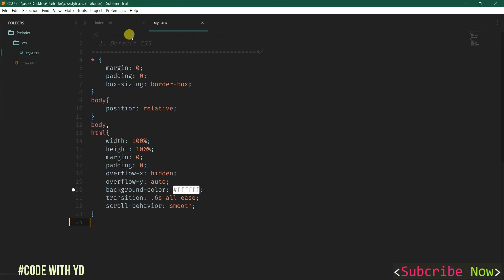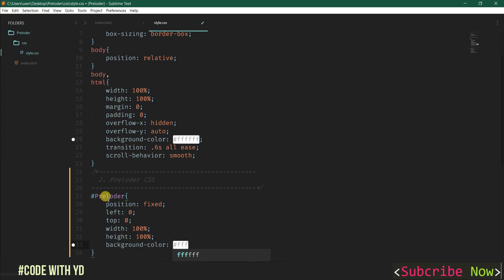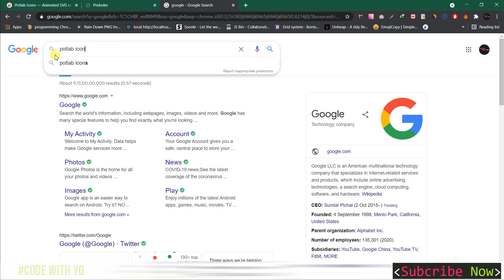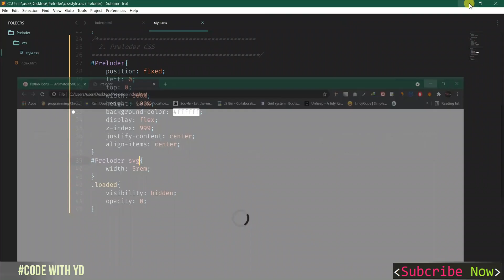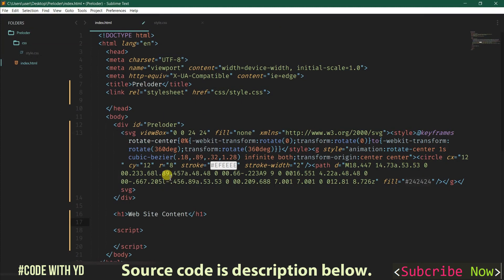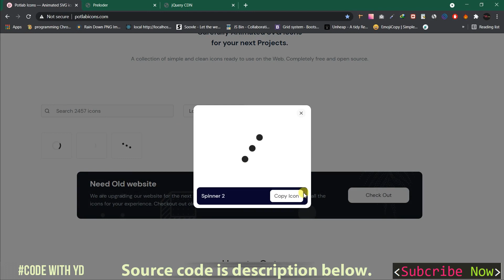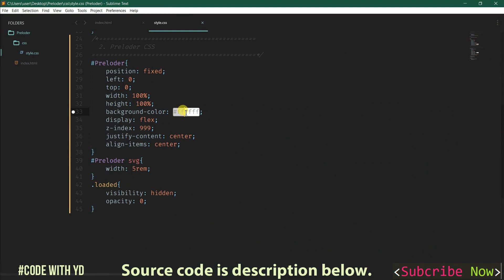Easy to Set Preloader in Website Using HTML CSS and jQuery With Source Code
---Source Code downlod link--

How To Make Online Store E-commerce Responsive Website Using HTML CSS And Bootstrap-

video Slider | responsive web design html & css-

top 8 Tranding Web Designs 2019 -

Responsive Image gallery using Html Css jQuery-